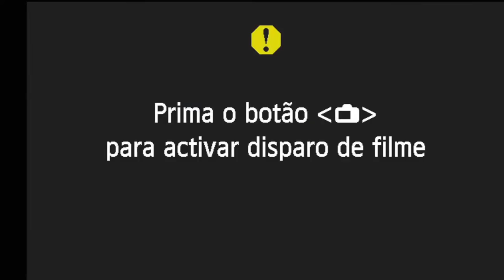Pastor Osiel Gomes & Pastor José Gonçalves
PASTOR OSIEL GOMES DA SILVA

Presidente da Igreja Evangélica Assembleia de Deus Tirirical - São Luís - Maranhão.
Escritor da Casa Publicadora das Assembleias de Deus - CPAD.
Comentarista das Revistas da Casa Publicadora das Assembleias de Deus - CPAD.
Terceiro Presidente da Convenção Estadual das Assembleias de Deus no Maranhão - CEADEMA.

Cantor, Compositor e Músico.

Professor de Hebraico, Grego e Latim.

Escreveu 20 Livros nas áreas Teológica, Bíblica, Familiar e Comportamento.